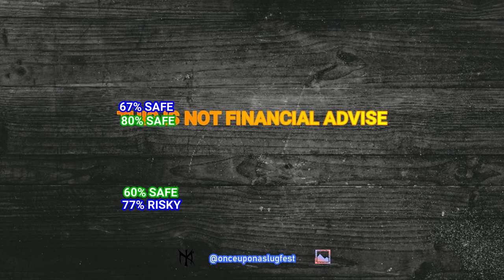Risky & Safe UFC 309 Predictions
These are the channel & the subscribers risky and safe full card picks/predictions to win for UFC 309, what do you think?